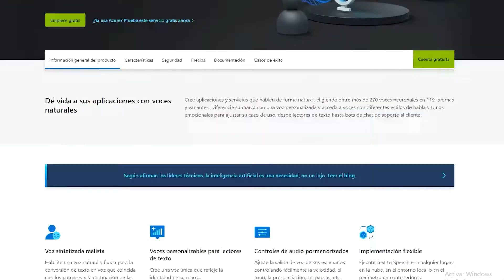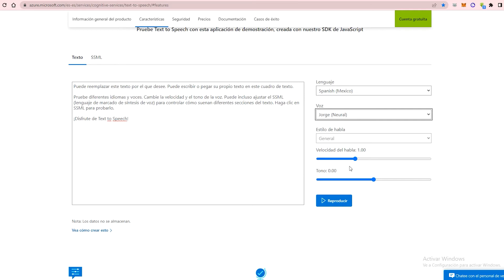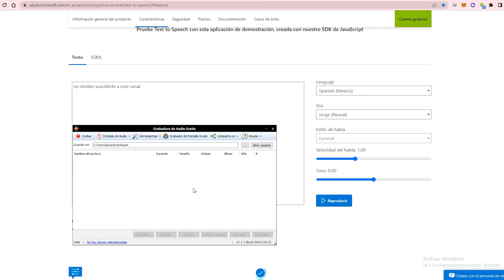Convertir TEXTO a VOZ natural, Convertir TEXTO a VOZ con Inteligencia Artificial GRATIS 💥👊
REDES TUDEVICE
🔴 Desinstalar y borrar Programas Innecesarios que no se dejan (Correctamente) ✔